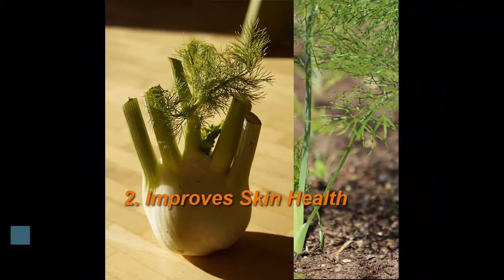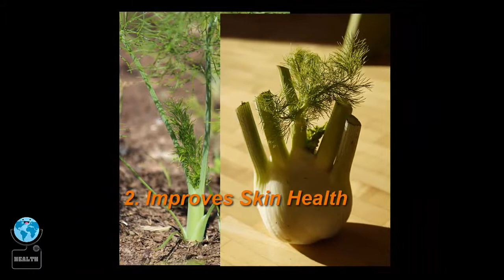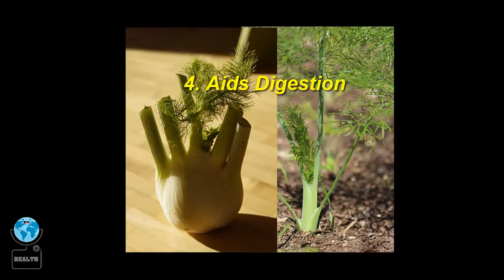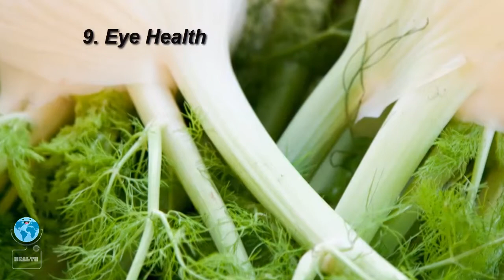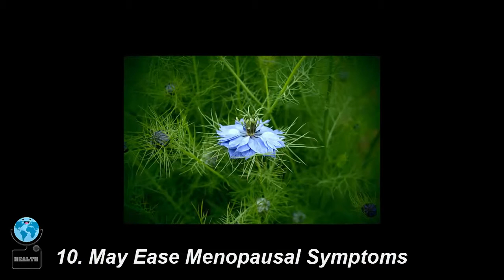Top 10 Unique Fennel Health Benefits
1. Bone Health

2. Improves Skin Health

3. Lowers Blood Pressure

4. Aids Digestion

5. Increases Satiety

6. Improves Colic

7. Helps Prevent Cancer

8. Decreases Risk of Heart Disease
9. Eye Health

10. May Ease Menopausal Symptoms

The first wealth is health.
Thank you very much